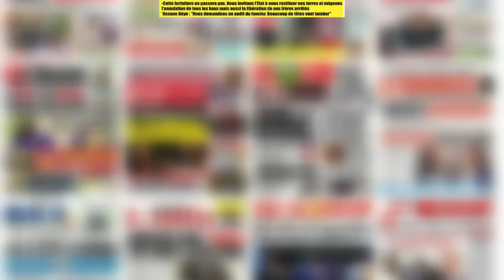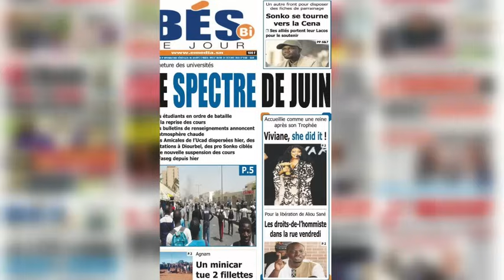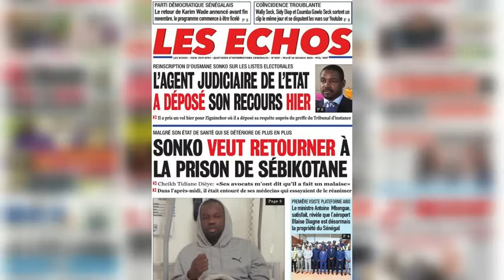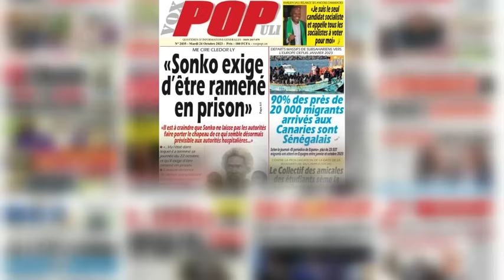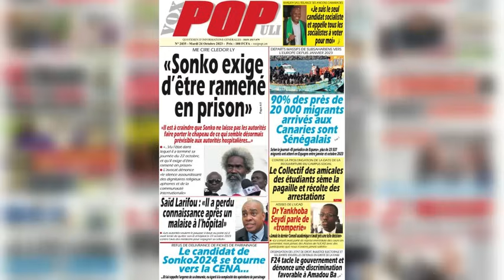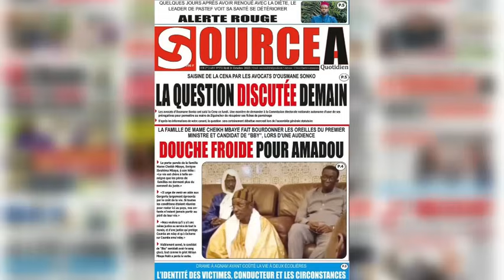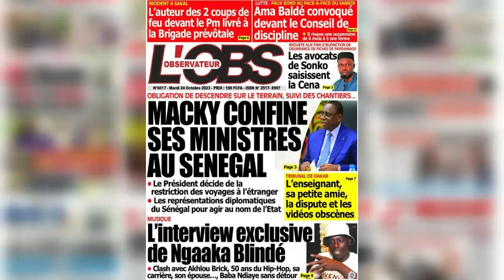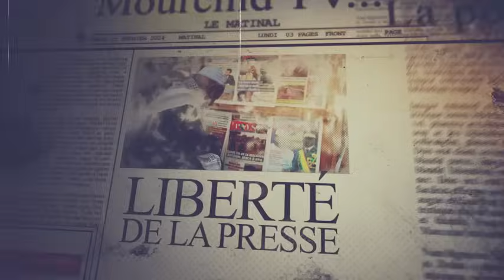🔴Revue de presse du Mardi 24 Octobre 2023 avec MKS sur la chaîne des valeurs Mourchid Tv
Nous nous excusons du retard !